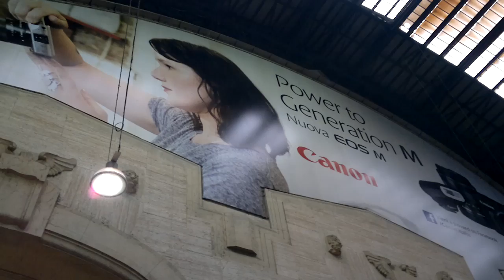Stazione di milano